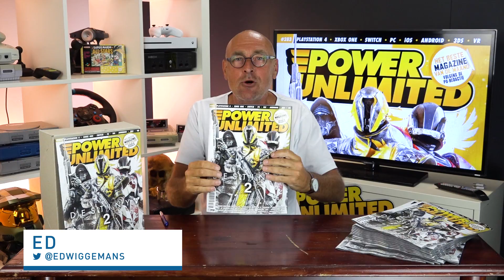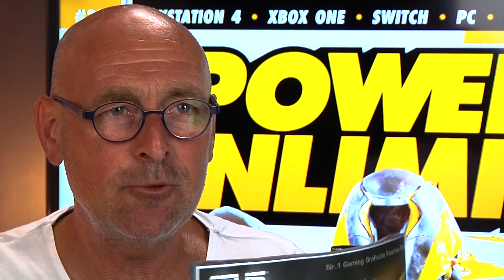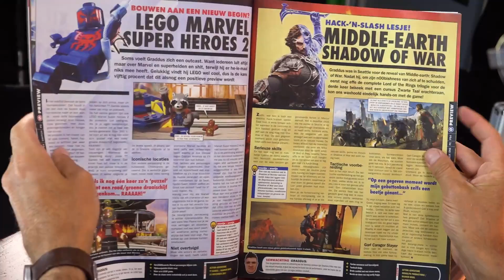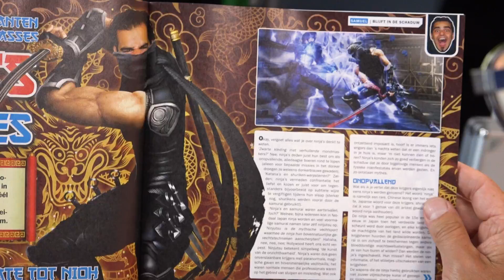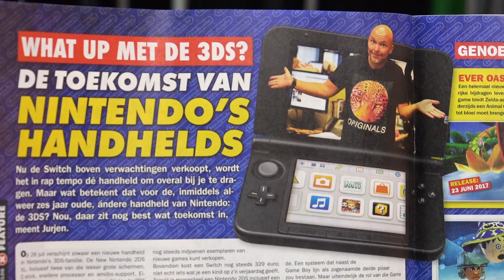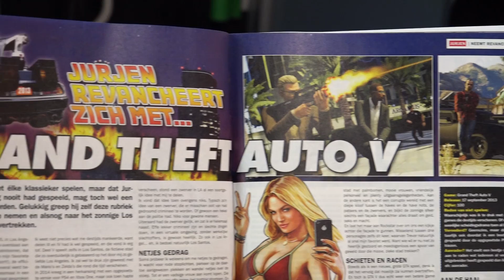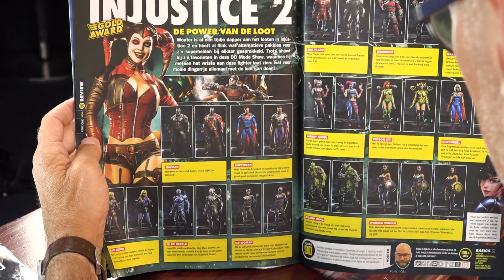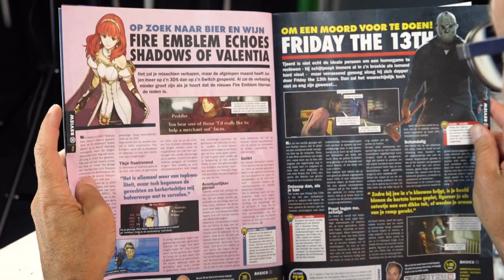Gaat de 3DS verwaarloosd worden? - Bladeren met Ed: PU 07 2017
Zonnige dagen vragen om zonnige covers. Deze keer gaat het over Destiny 2, waar Simon een prachtig artikel bij heeft geschreven. Ook laat Jurjen misschien een Rockstar tattoo zetten na het spelen van GTA 5 en vertelt Samuel jullie alles over de bekendste Aziatische sluipmoordenaars in gaming; de ninja!